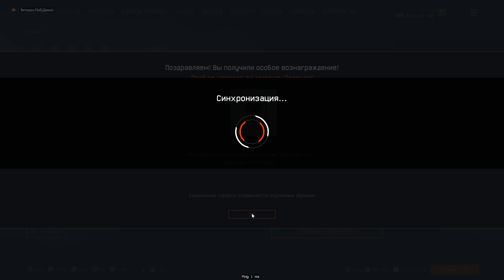Проход ледокол профи со всеми багами за 17:45 мин Warface